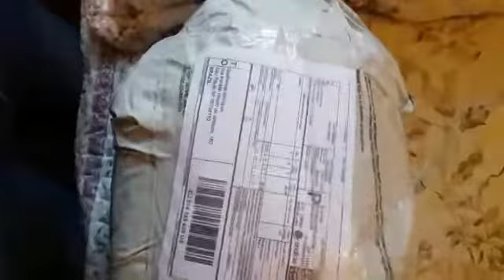Review Uboxing Cliente Valdmilson, Pacote Recebido no clienteGuilherme com Sucesso Jonnysbazar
Ola Bom dia a todos. Cliente nosso Guilherme, recebeu com sucesso sua compra feita  no site da aeropostale.com SEM TAXA do item   SEM TAXA!

A compra foi feita com pagamento via Itau! Nao tem cartao? Compre em nosso site via ITAU! Muito obrigado!

Deixo um texto para voce ler, e entender como trabalhamos, deixei alguns arquivos em anexo abaixo tb ta?

Lembrando que a jonnysbazar.com ja esta com 6 anos de mercado e meu valor de redirecionamento
É O MENOR DO MERCADO!

Clique no link abaixo para vc entender como trabalhamos! Como é facil voce ganhar dinheiro reenviando!

A taxa é por conta da receita federal e nao temos como eliminar a taxa!
Se sua caixa tem menos de 50 dolares e foi taxada,  vc pode pedir revisao da sua caixa antes de retira-la nos correios!
Enviamos em caixas compactas e bem pequenas!

EBATES, interessantissimo! Use o ebates para receber dinheiro de volta em suas compras! Veja link abaixo

Trabalhamos com os menores valores de frete no mercado via USPS ou DHL! valores abaixo Servico e frete incluso no link abaixo ok?

Podemos declarar como o cliente desejar!
Voce pode tb comprar de outros sites e juntar com coisas de nosso

Qualquer duvida me chame!
Endereco para envio em anexo!

Me add no meu facebook e me procure por
DHYOGO AZEVEDO, vou te add no meu grupo Jonnysbazar da galera que importa para vc ver as taxas, tirar duvidas etc..

BITCOINS - (deposito em conta no brasil) SEM IMPOSTOS E IOF! ECONOMIZE UTILIZANDO BITCOINS, o que é Bitcoins? Veja link abaixo
Quem vende os bitcoins? Add esse me cliente e vendedor de bitcoins

Deposito no Itau do Brasil: Sem IOF

Personal Shopper para quem nao tem cartao internacional via deposito Itau ou Bitcoins e para Cartao internacional (no caso paypal)
Compras via Personal Shopper Via Deposito no itau ou bitcoins  (valor do item + 2% do servico  X O Valor do Dolar BITCOINS do dia)

Use o Navegador OPERA BETA na cor cinza Para mascarar o IP e voce poder ver os valores em dolar!

Muito obrigado Dhyogo Azevedo (facebook)
Jonnys Bazar